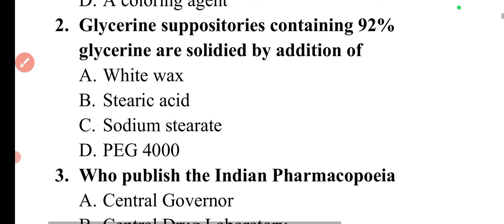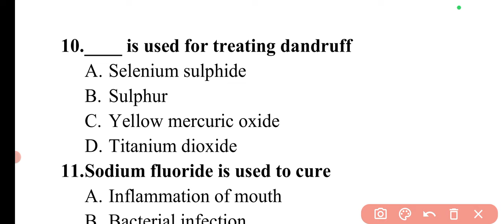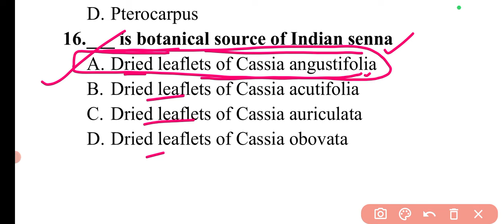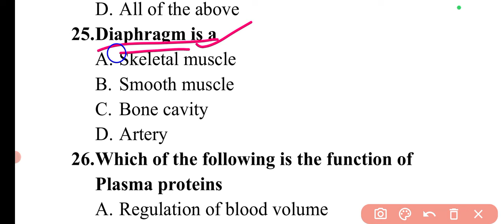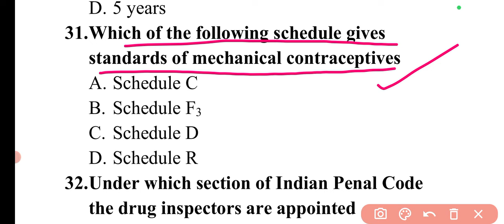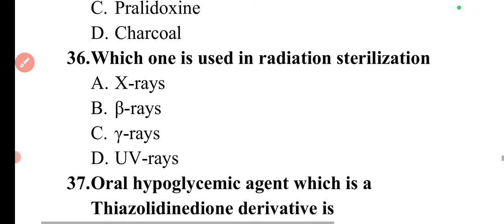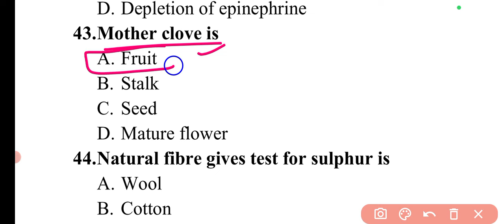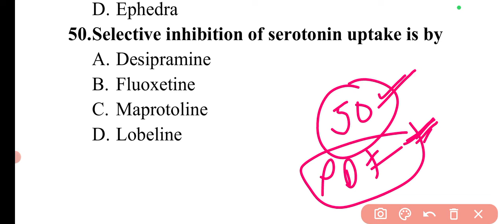Day 200 Daily Pharma MCQ Dose Series 2024 II 50 MCQs II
Useful for OSSSC Pharmacist, GPSC Drug Inspector, Uttarakhand DI, ESIC, AIIMS, SBI, ISRO, RRB, ITBP, ONGC, SEPOY, CGHS Pharmacist, GPAT, D. Pharm Exit Exam, HSSC Pharmacist